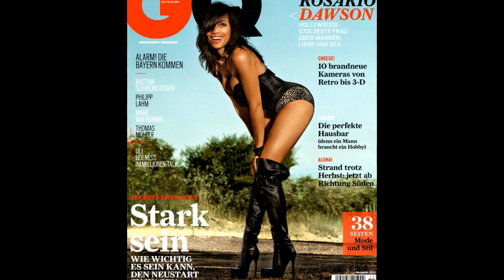Rosario Dawson (compilado de imágenes)